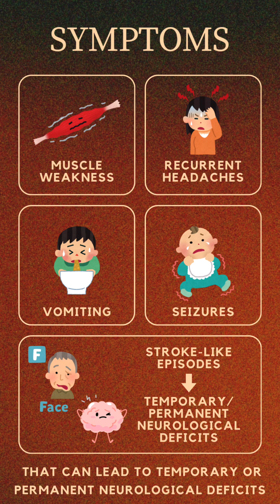MELAS Syndrome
Greetings Pharmily!💕

Mitochondria are like the powerhouse batteries in our cells, fueling all our daily activities.🔋 But some people face challenges with their "powerhouses" due to MELAS syndrome, a rare mitochondrial disorder that disrupts vital energy production.

Today, let's jump into the world of MELAS syndrome! ⚡️ This genetic condition affects the mitochondria, and understanding its symptoms, treatments, and the importance of early diagnosis can make a huge difference.🌟

Join us in raising awareness and supporting those living with MELAS syndrome. Together, we can power up the fight and make a positive impact! 💪💡

"United Towards Pharmaceutical Excellence"